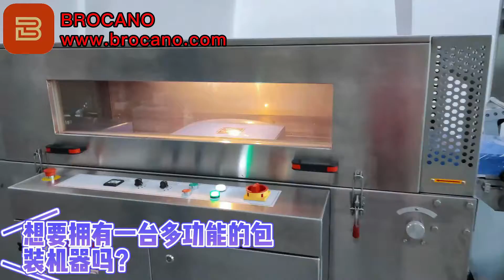BROCANO💜 FULLY STAINLESS STEEL 304 | HEAT SHRINK TUNNEL & SEALING MACHINE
❗❗𝗙𝗨𝗟𝗟𝗬 𝗦𝗧𝗔𝗜𝗡𝗟𝗘𝗦𝗦 𝗦𝗧𝗘𝗘𝗟❗❗
💯全不锈钢
✅Adapt different thickness of products 能适应不同厚度的产品💃🏻
✅Ideal Sealing & Cutting effect 超级棒的封切效果👍🏻
✅Packing various products 包装各种不同产品
Let's click the video below 👇🏻
This machines not only can packing vegetables, others products also can.🧐
BROCANO help you " 𝗦𝗮𝘃𝗲 𝗧𝗶𝗺𝗲 & 𝗠𝗼𝗻𝗲𝘆 𝗪𝗵𝗶𝗹𝗲 𝗜𝗺𝗽𝗿𝗼𝘃𝗶𝗻𝗴 𝗬𝗼𝘂𝗿 𝗕𝘂𝘀𝗶𝗻𝗲𝘀𝘀 "
 一台机器包装多样化的产品 🤩
简直一级棒👏🏻